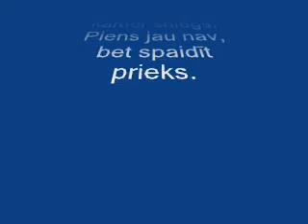apsveikums rihardam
Apsveikums